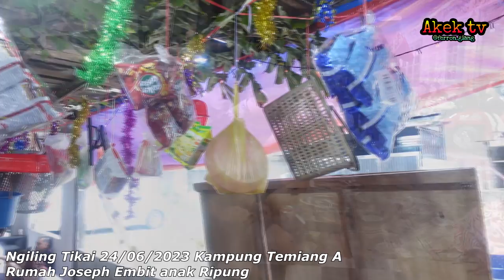Berami Malam Ngiling Tikai Ba Rumah Joseph Embit ,Temiang A,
sambungan video yang pertama saya upload dan ini adalah sisa sisa video yang saya sempat rakam pada malam itu, setelah ranyai di rebahkan acara berkaraoke pun berlansung sampai pagi, yang suka berjoget tu memang sporting terus hahaa terima kasih kepada penduduk kampung Temiang kerana memberi kerja sama dengan saya untuk merakam video ini, semoga video ini akan menjadi kenangan di masa hadapan dan di lihat oleh anak cucu kita suatu hari nanti, salam buat semua yang sudah menonton terima kasih banyak banyak , walaupun video saya tak seperti video rakan rakan yang lain,saya masih berusaha untuk belajar memberikan kepuasan untuk sahabat sahabat semua di luar sana,